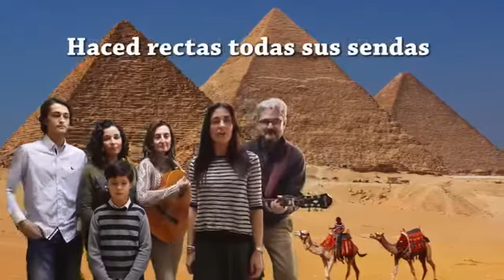Prepara tu ❤️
Abre tu❤️de par en par para  que entre JESUS.